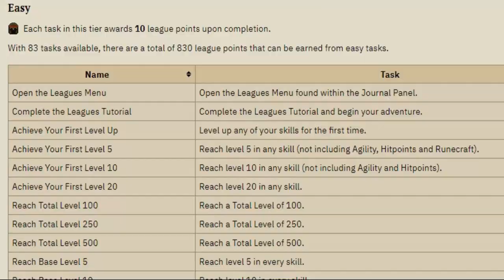4/5 Areas and 4/6 Relics unlocked! | OSRS Trailblazer League #1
The wait is over! Old School Runescape's second League is here and I have been thoroughly enjoying it. Leagues II: Trailblazer splits Gielinor into different regions and by completing tasks I am able to unlock portions of it, alongside powerful new relics that completely change the way the game is played. This is Old School Runescape like you've never seen it before.

Thanks to CrimsonGFX (@CimsonGFX) for the channel art and OSRSBeatz for the outro music!